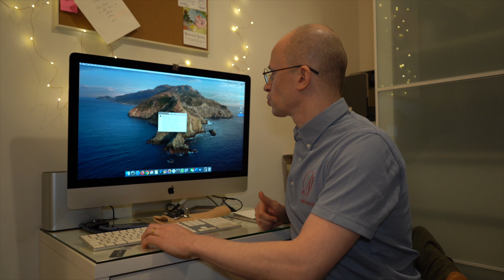Все ли педагоги учат одинаково в Русской балетной школе?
Рассуждения балетного педагога о своих коллегах, о том кто и как учит в балетной школе.

Подробно Про Балет.

Изучай балет где угодно благодаря нашим онлайн урокам.
Темы наших видео, это не только целые классы, а еще и короткие ролики о том, как одеваться, как прийти первый раз, сколько раз нужно заниматься в неделю, как правильно стоять, как стоять в правильных балетных позициях и многое другое.
Мы обещаем делать видео каждую неделю по средам.